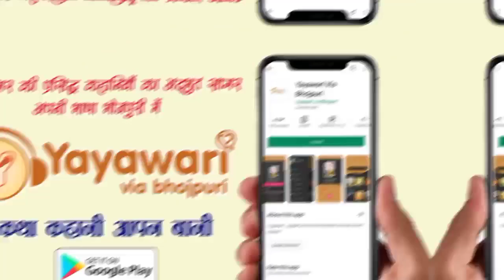रामजी बाबा के स्थान पर भईल बालभोज के आयोजन। Matchboxbihar।